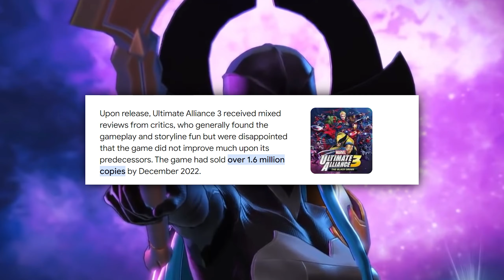I Tried The Superhero Game Everyone Abandoned...